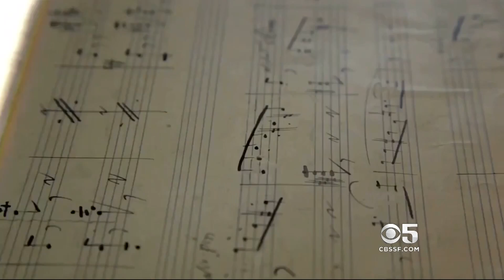Cine+Mas: SF Latino Film Festival Showing 60 Films In 14 Days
Cine+Mas, SF Latino Film Festival will showcase some 60 films in 14 days. Festival organizer Luchio Ramirez and filmmaker Nicole Opper talk to Bay Sunday about what's in store.